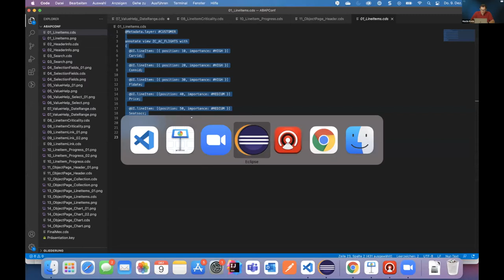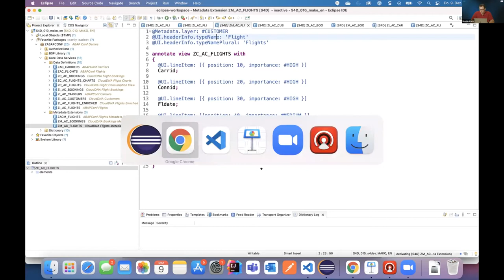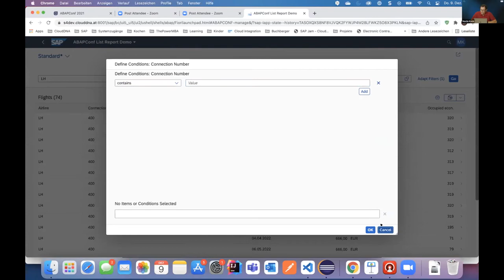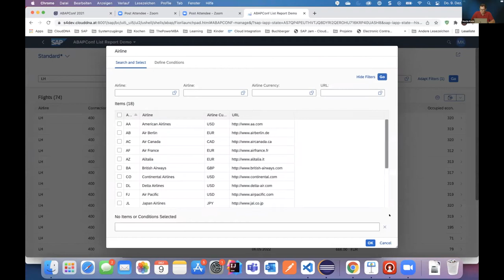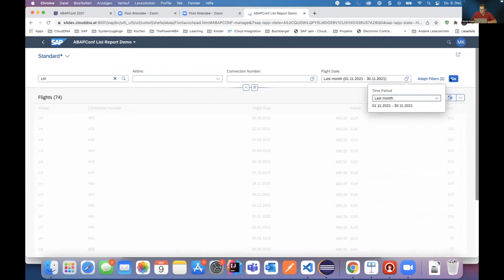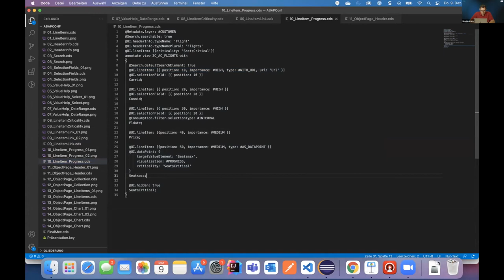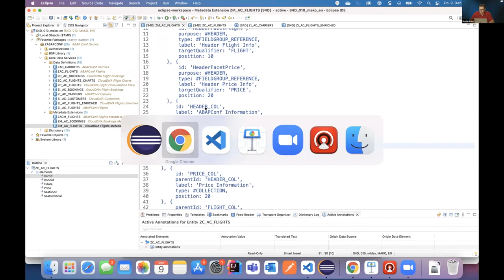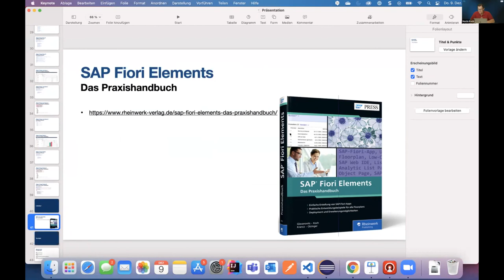CDS Tipps & Tricks für Fiori Elements Entwicklung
Best practice Beispiele und Tipps aus realen Projekten für die Entwicklung von SAP Fiori Elements Apps auf Basis von CDS. Häufig genutzte Annotations die das Entwicklerleben vereinfachen.